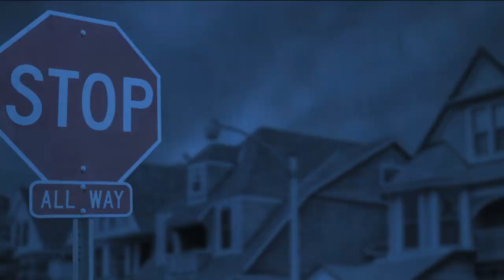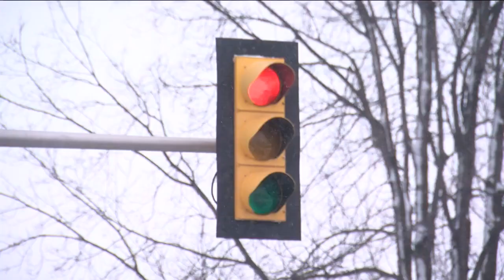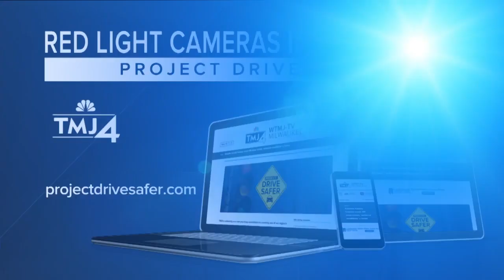Deadly crashes on the same road show dangers of running red lights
Two people have been killed in separate crashes along the same Milwaukee street in the last 10 days. Milwaukee police say the two crashes have another similarity.

The department says the two men who were killed were both in vehicles running red lights.

"When people do that, they play Russian roulette,” said Mabel Lamb.

Lamb lives along Sherman Blvd. and advocates against reckless driving as the Sherman Park Community Association’s executive director.

"My condolences to the families of the victims, but I would definitely say this could be avoided if people just take their time,” she said.

Just down the street from Lamb’s home, police say a 36-year-old passenger died Thursday morning in a t-bone crash at Sherman and Roosevelt. A week earlier, surveillance video near Sherman and Villard shows a similar collision that took an 18-year-old driver’s life.